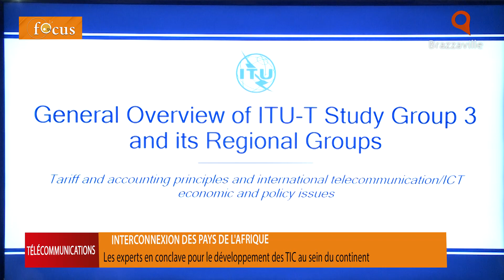Réunion de l'UIT à Brazzaville.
Les expect de l'UIT mutualisent des réflexions sur  les questions financières et économiques endossées à la croissance des TIC en Afrique. La réunion de Brazzaville rassemble durant trois jours, les experts et acteurs de l'écosystème de la sous-région.